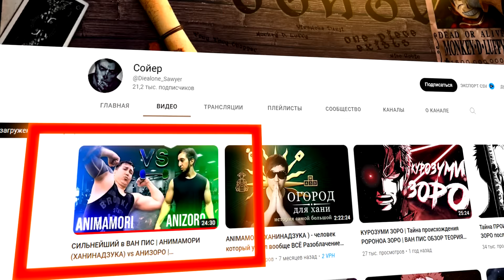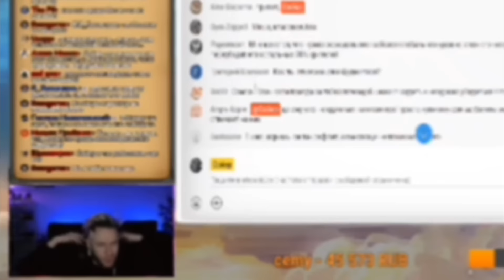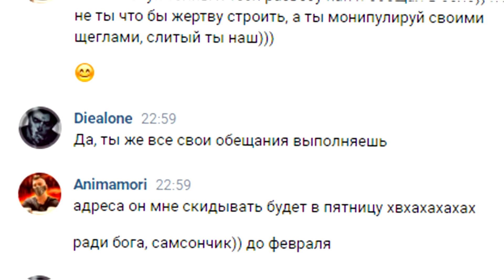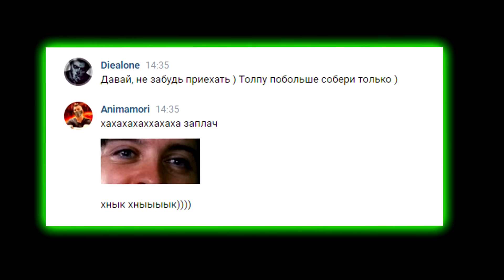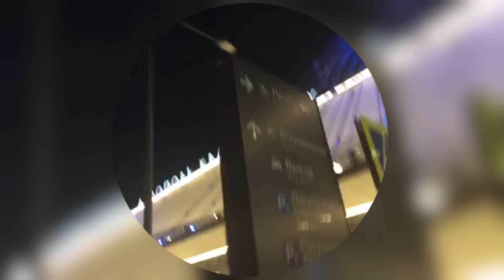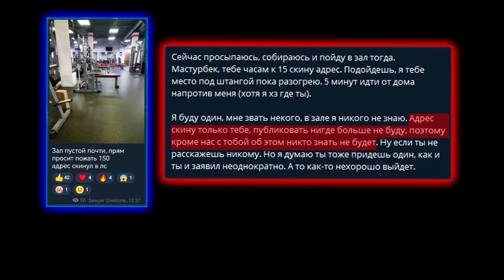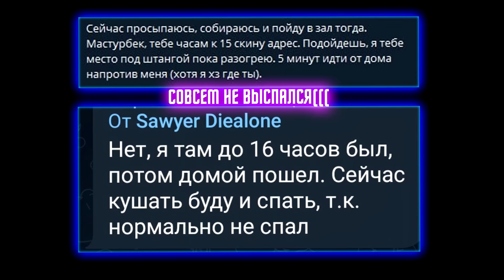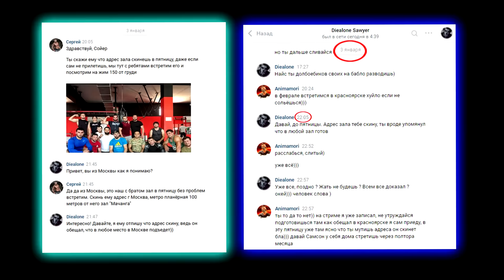КАК Я ЛЕТАЛ В КРАСНОЯРСК К ПЕТУХУ / Аниме блогинг сейчас / ANIMAMORI, ANIZORO, самсон / ван пис блог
Ван пис 1077 спойлеры и вся правада о крашеном петушке из Красноярска)
Кид победил Шанкса?! Не ну кликбейт же сто процентов.. Аниме блогинг сейчас.
Как я летал в Красноярск к Петуху самсончику. Ханинадзука и Анизоро, Анимамори и Анизоро.
Луффи против Тича, пробуждение Луффи и пятый гир Луффи в ролике не появятся((
Полное разоблачение АНИМАМОРИ (разоблачение Ханинадзуки)

00:00 Аниме в Красноярске
01:09 Ван пис 1077 спойлеры
05:22 Медийные похороны самсончика
17:10 Прибытие в Красноярск
21:35 Что-то пошло не так..
24:38 Эпилог! как же прожать 150?

превью: ван пис 1077 анимамори, анизоро и самсон